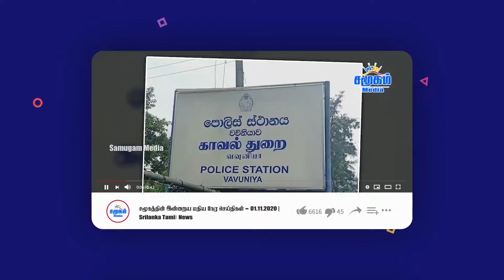இஸ்ரேலுக்கு காத்திருக்கும் பேரிடி | நெதனுக்கு ஆப்படிக்கும் ட்ரம் ..| Samugam Media